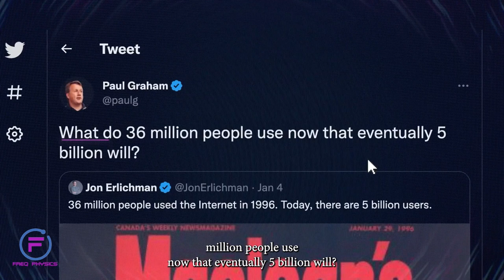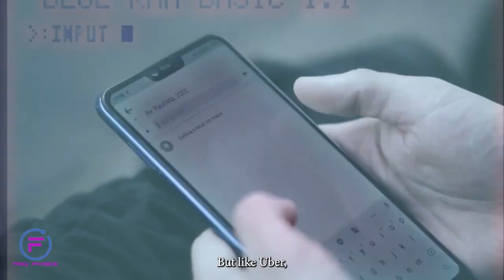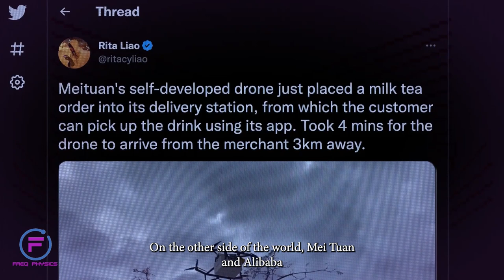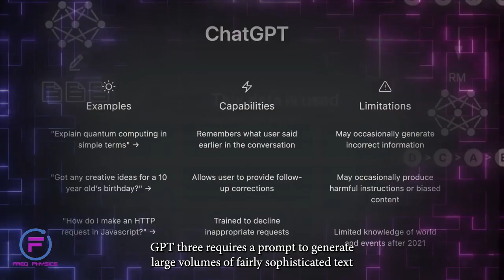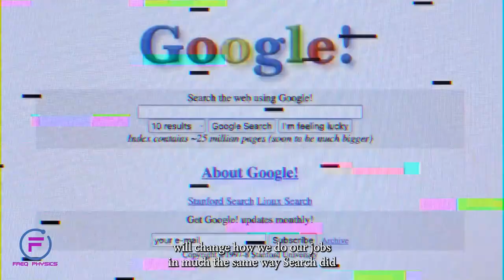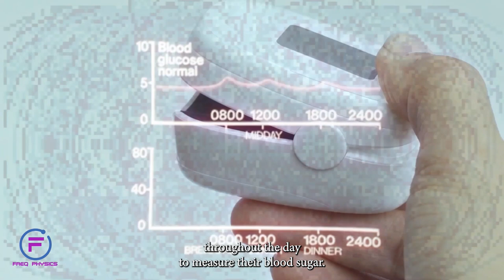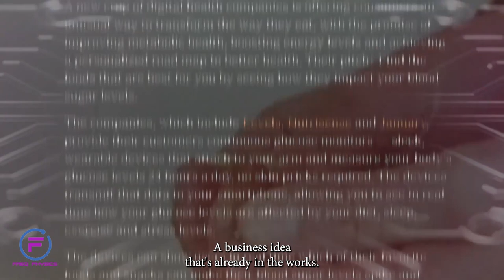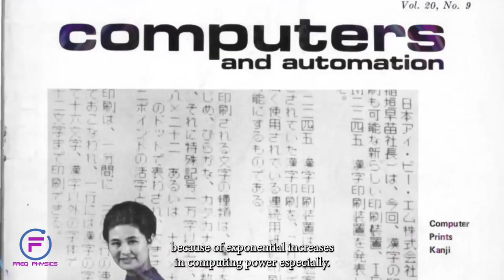Freq Physics The Digital Frontier: How Modern Technology is Redefining Our World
In the fast-paced world of the 21st century, modern technology is at the forefront of shaping our daily lives and the future of humanity. From AI-driven automation to the Internet of Things (IoT), technological advancements are revolutionizing industries, enhancing communication, and pushing the boundaries of what's possible. Join us as we explore the cutting-edge innovations that define our era, understand their implications, and peek into the future they are creating.